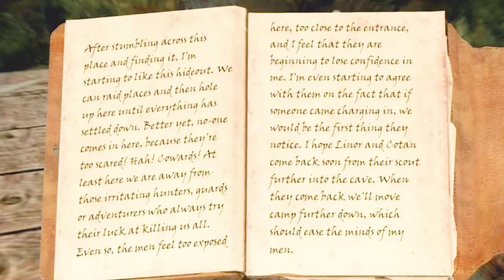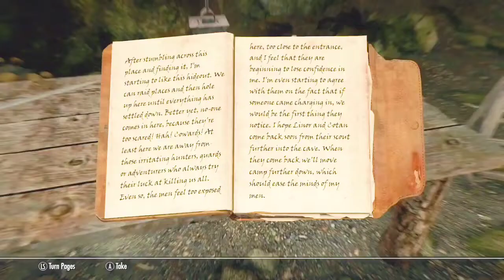The Elder Scrolls V: Skyrim - Exploring Pinefall Cave (Midwood Isle Dungeon)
Nuada and Erik clear a tiny-ass cave of bandits.

"Midwood Isle" is a decent-sized, fully voice-acted and semi lore-friendly mod taking place on an island that is home to the Sonmer, the Sun Elves.